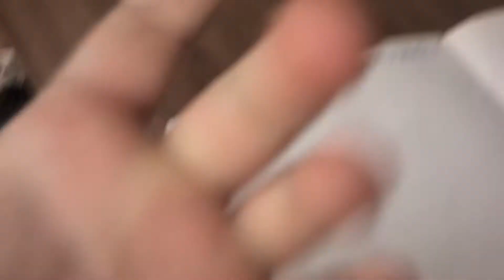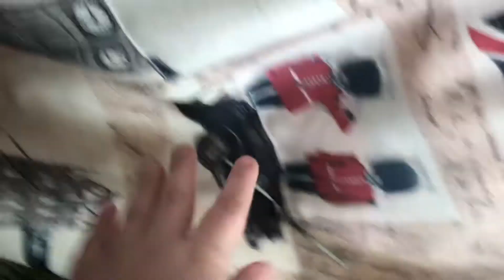Я оживил игрушку хаги ваги